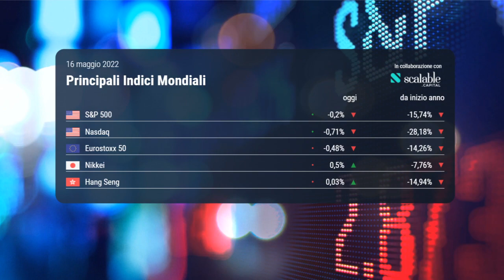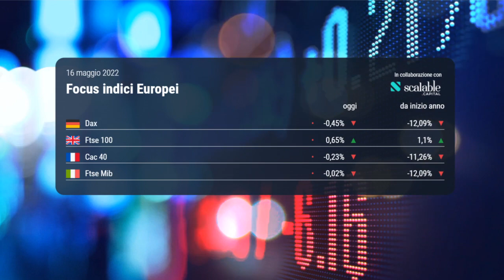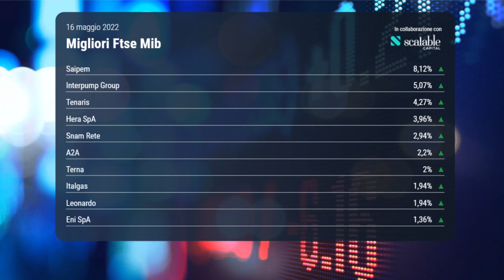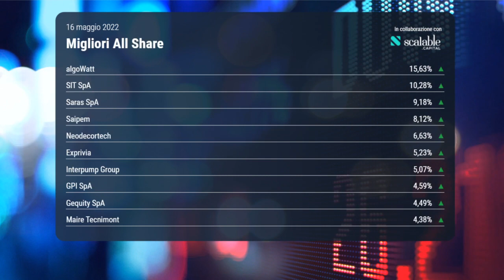OGGI IN BORSA, 16 maggio 2022| Ftse Mib piatto sopra 24 mila punti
Avvio di settimana in parità per la Borsa oggi, 16 maggio 2022. Sul Ftse Mib, che si è confermato sopra i 24 mila punti, spicca il rally di Interpump dopo i conti. Torna a salire il prezzo del petrolio.